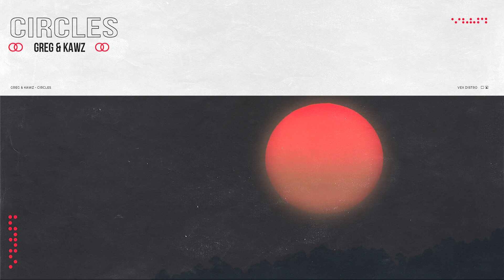GREG & Kawz - Circles [Free Download]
VexDistro is a distribution & promotion company for musicians, performers, singers and other creative people.

If you are a label or artist and you are interested in getting your music distributed or promoted,